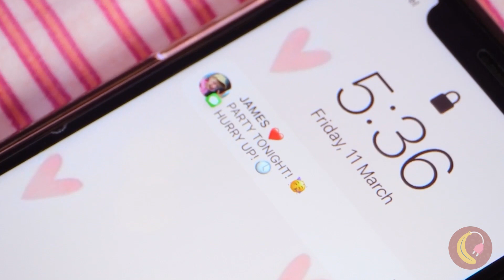Transforme Uma Boneca Velha Usando Uma Caneta 3D *Tutoriais e Dicas Para Improvisos*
Você já quis desenhar alguma coisa para que ela ganhasse vida?

Apresentamos uma engenhoca muito útil de legal que pode realizar o seu sonho: uma caneta 3D! 🤯

Ela pode servir para um monte de coisas: consertar roupas rasgadas, criar novos brinquedos, fazer acessórios emergenciais, como escovas, chapéus... e até um anel! 🪄

Minutagens:
0:17 Remendo rápido
0:41 Capinha com tema de miojo
1:24 Mini Catapulta
2:20 Transformação da Barbie
3:20 Bolhas de sabão estilosas
4:22 Teia de aranha para sua legging
5:15 Chapéu fofo de melancia!
6:09 Escova improvisada
6:47 Massageador de biroscas
7:53 Enfeite para cabelos
8:35 Peão feito à mão
9:13 Anel de diamante
9:46 Armação para óculos